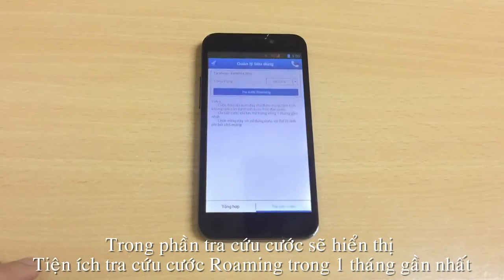Hướng dẫn sử dụng ứng dụng Viettel Roaming - Quản lý tiêu dùng